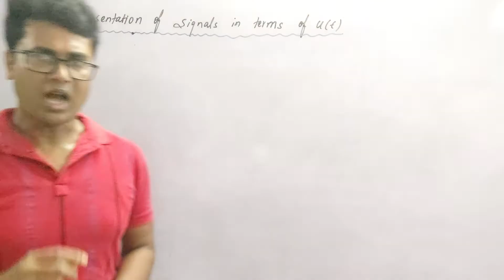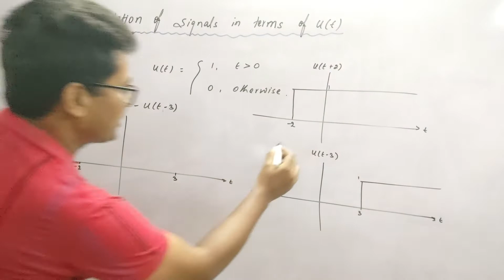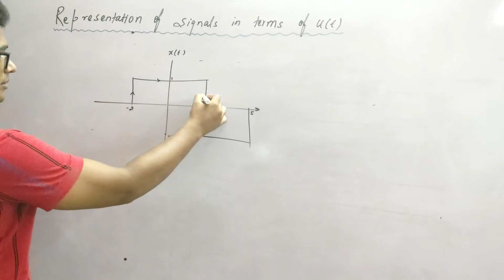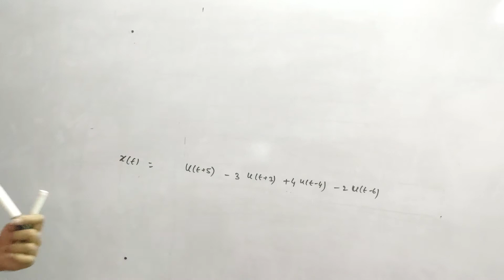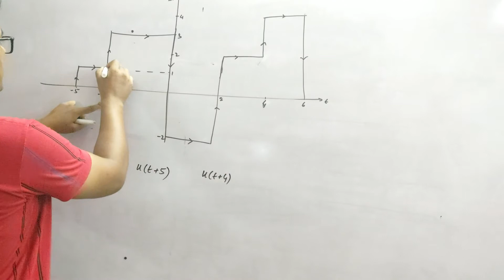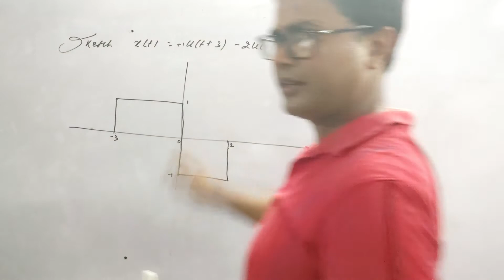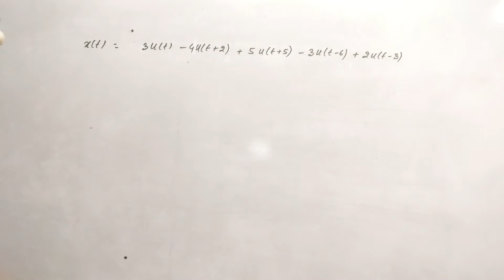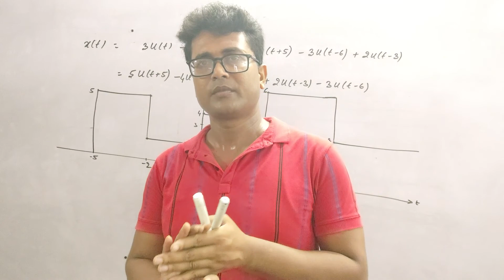Signals and System Basics-7/representation in terms of u(t)/unit step function/sketching of signals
representation of signals in form of unit step function.
sketching of signals given in terms of u(t)
u(t) - u(t-2)
u(t+2) - 2u(t) + u(t-3)

What do you mean by unit impulse?

Basic signals

signals and systems basics.
basic operation on signals.
time shifting - time advanced and time delayed.
time reversal.
time scaling.
magnification.

graphical method for addition of two signals

representation in terms of u(t)/unit step function/sketching of signals

solution of problem number 1.1 of
Alan V oppenheim

solution of problem number 1.2 of
Alan V oppenheim

Energy and Power Signals formula derivations and examples.

solution of problems 1.3(a), 1.3(b), 1.3(c),1.3(d), 1.3(e), 1.3(f) of Alan V. oppenheim

solution of problem number 1.4  of
Alan V oppenheim

solution of problem number 1.5 of
Alan V. Oppenheim
Alan S Willsky

how to find time period of signals.

Solution if problem 1.6 of Alan V oppenheim.

solution of problem number 1.7 of
Alan V oppenheim

Solution of problem 1.8 of Alan V Oppenheim.

solution of problem 1.9,1.10 and 1.11
alan v. oppenheim

Solution of problem 1.12 of
Alan V oppenheim

Solution of problem 1.14 of Alan V Oppenheim

solution of problem 1.15 of Alan V Oppenheim.

solution of problem 1.16 of Alan V Oppenheim

Solution of problem 1.17 of Alan V Oppenheim

Solution of problem 1.18  of Alan V Oppenheim

Solution of problem 1.19 of Alan V Oppenheim

Solution of problem 1.20 of Alan V Oppenheim

problem number 1.21 of

Alan V. Oppenheim

Solution of problem 1.22 of Alan V oppenheim

solution of problems 1.25(a), 1.25(b), 1.25(c), 1.25(d), 1.25(e), 1.25(f) of Alan V Oppenheim.

solution of problem number 1.26a, 1.26b, 1.26c, 1.26d and 1.26e of Alan V oppenheim
Alan S. Willsky
S. Hamid Nawab
by
Rajiv Patel
All India Rank - 5 in GATE 2012

Solution of problems 1.27a,1.27b,1.27c,1.27d,1.27e,1.27f,1.27g of
Alan V. oppenheim

solution of problem 1.28f and 1.28g of Alan V oppenheim by Rajiv Patel(AIR 5 GATE 2012)

Solution of 1.29a and 1.29b of Alan V Oppenheim by Rajiv Patel(AIR 5, GATE 2012)

solution of problem 1.31 of oppenheim .

solution of problem 1.34 of alan v oppenheim

Solution of problem 1.41 of Alan V Oppenheim by Rajiv Patel(AIR 5, GATE 2012)

Alan S. Willsky
S. Hamid Nawab
by
Rajiv Patel